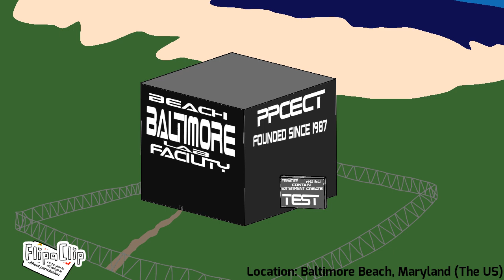Countryball test on my new device Samsung Galaxy Tab A9 (NO SOUND)